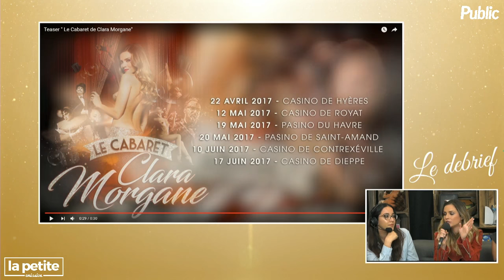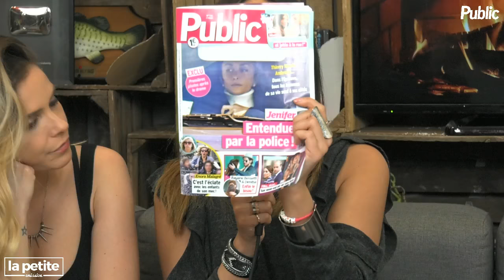Clara Morgane chez Eclypsia avec Public - La Petite Emission #295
Clara Morgane chez Eclypsia avec Public.

le site officiel du magazine Public : l'actu 100% people ! News, Photos et Vidéos people à suivre et commentées 24h/24.